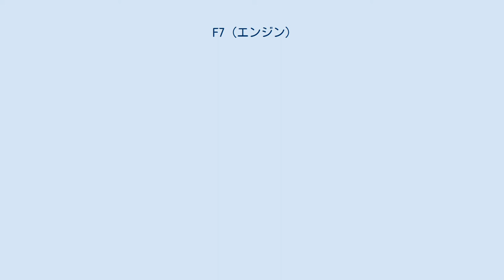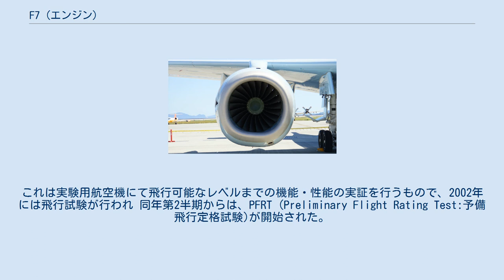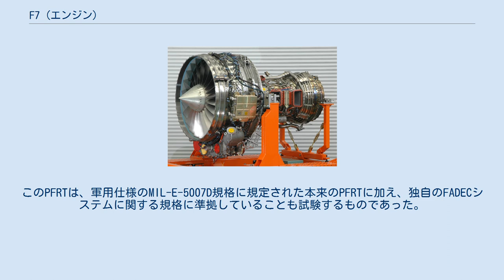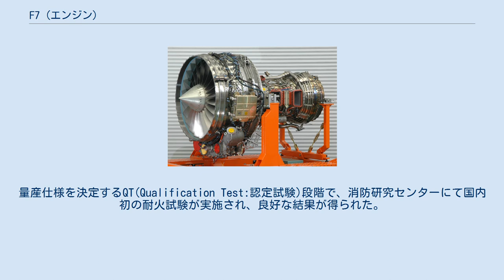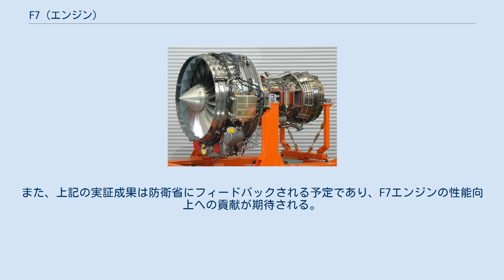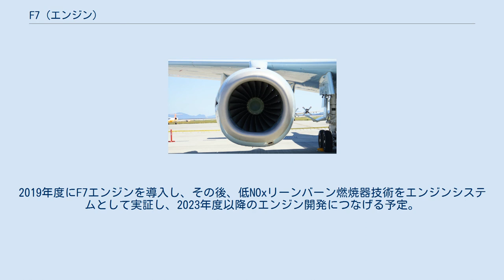F7 (エンジン)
IHI F7エンジンの試作品。
防衛省の資料より写真のみ抜取 IHI F7はP-1のためにIHIによって開発されたターボファンエンジンである。
開発総額は200億円以上。
 F7-10 F7はP-1のエンジンとして開発が始められた。
国内開発となったのは同クラスの現用エンジンがプラット・アンド・ホイットニーのJT8D-9やGEのCF34-8E程度しか存在せず、選択肢が少なかったためである。
 1998年からは「高バイパス比エンジン技術の研究」が始められた。
その一環として1998年から2001年にかけ「ターボファンエンジンの構成要素の研究」 が実施され、ファン等のデータが取得された。
この成果を元に2000年から2002年にかけて新たに研究試作した高バイパス比ファン等と1995年に試作した低バイパス比のXF5-1のエンジンコアを組み合わせた「高バイパス比ファンエンジン（地上据置型）の研究」が実施され、燃料消費率、バイパス比などの目標性能を達成した。
なお、ここで試作されたエンジンにはXF7-1という型式がつけられている。
 2001年からは「大型機用エンジンの研究」が始められた。
これは実験用航空機にて飛行可能なレベルまでの機能・性能の実証を行うもので、2002年には飛行試験が行われ 同年第2半期からは、PFRT (Preliminary Flight Rating Test:予備飛行定格試験)が開始された。
このPFRTは、軍用仕様のMIL-E-5007D規格に規定された本来のPFRTに加え、独自のFADECシステムに関する規格に準拠していることも試験するものであった。
排ガス・騒音についてはICAOの規制を満たすことを目指した。
 2004年10月28日、形式をXF7-10として正式にP-1のエンジンとして採用が決定され、同年11月から12月にかけてC-1FTBをテストベッドとしてXF7-10エンジンの飛行試験が行われた。
また、同年からは「次期固定翼哨戒機用エンジンの研究」が始められ2004年から2008年前半に研究試作が、2006年後半から2010年前半まで所内試験がそれぞれ実施された。
 2007年2月、大樹町多目的航空公園において環境氷結試験が実施された。
 同年6月7日、地上での耐久試験中にエンジン内部のベアリングが損傷するという事象が発生した。
この不具合についてはのちにベアリング保持器の形状を変更することで解決したとしている。
 同年8月にPFRTが完了。
量産仕様を決定するQT(Qualification Test:認定試験)段階で、消防研究センターにて国内初の耐火試験が実施され、良好な結果が得られた。
 同年9月から10月にかけてアメリカ空軍アーノルド技術開発センターにおいて高空試験が実施され、従来の同程度のエンジンと比べて約10％の燃料消費の低減を確認。
 2010年度に量産型の設計が完了し、製造が開始された。
 2013年5月13日、計器動作確認のため高度約10,000mから約8,000mへ急降下させた後、エンジン出力を急激に下げながら飛行姿勢を立て直したところ燃焼が不安定になり全エンジンが停止するというトラブルが発生した。
 同年9月27日、原因が量産化に際して燃料噴射弁を肉厚にする設計変更をしたためであることが判明、制御プログラムを改修し燃料流量を増やすことでこの問題を解決し10月23日に飛行を再開した。
 F7は、離陸時推力が1基あたり約60kN（6,100 kg/13,500 lbs）と、一般的な50-100席クラス旅客機用エンジンと同水準で、省燃費・低騒音を特徴とする。
 先行して開発されたXF5-1の技術が移転されており、エンジンコアはファミリー化してほぼ同じにし、性能、期間、コストのリスク低減を図っている。
日米英独で国際共同開発した民間用の同クラスエンジンV2500の経験も役立った。
IHIがタービンなど基幹構成品を開発・生産するほか、川崎と三菱も部品を供給する。
 塩害による腐食やバードストライクによる損傷を防ぐ為に強力な合金（チタン合金、ニッケル合金、アルミニウム合金）が選択され、騒音減衰パネルも採用された。
そのため騒音はP-3のアリソン T56よりも5-10dB低く、アイドリング時に76dB、離陸時に70.6dBである。
 環境にも配慮されており、タービン入口温度を1,600℃から1,550℃に下げることにより排気ガスの排出物をNOx5...